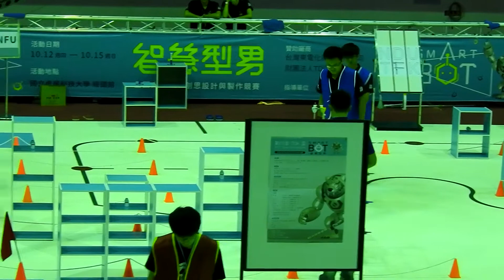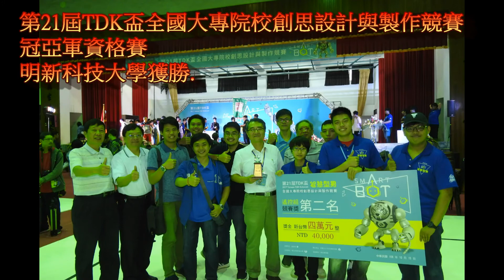第21屆TDK盃 遙控組 冠亞軍資格賽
第21屆TDK盃全國大專院校創思設計與製作競賽
遙控組 冠亞軍資格賽
明新科大機械系 獲勝